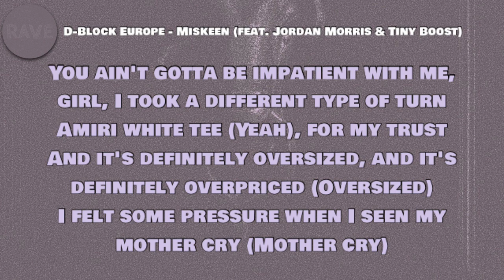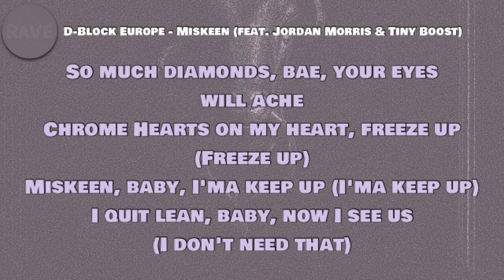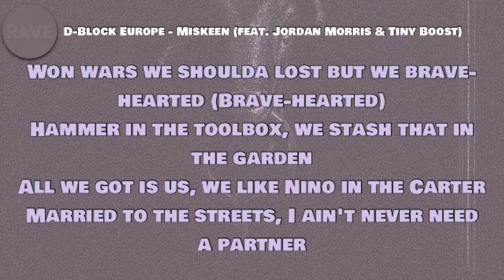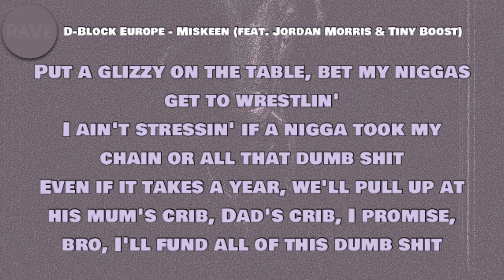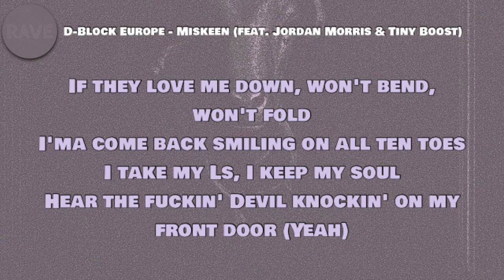D-Block Europe - Miskeen (Lyrics) ft. Jordan Morris & Tiny Boost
🎵 D-Block Europe - Miskeen (feat. Jordan Morris & Tiny Boost)

Lyrics to ‘Miskeen’ by Young Adz, Dirtbike LB, Jordan Morris and Tiny Boost:

DBE - Miskeen (Lyrics), DBE - Miskeen (feat. Jordan Morris & Tiny Boost), D’Block - Miskeen (Lyrics)